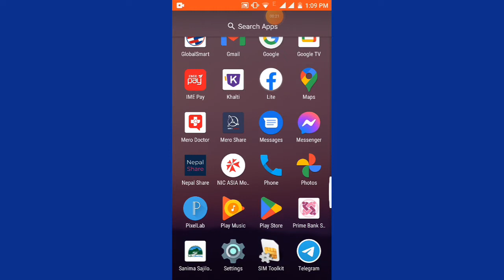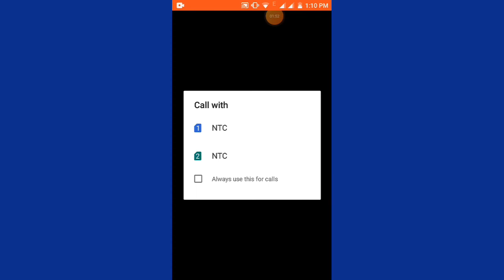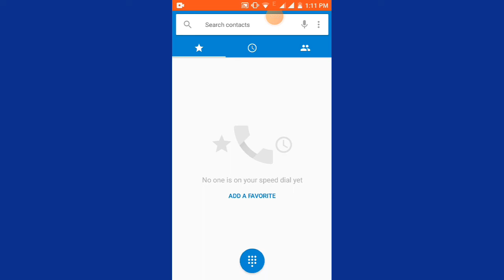NTC To Ntc Balance Transfer 2022 | Ntc Ma Balance Transfer Kasari Garne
NTC Sim Balance Transfer || Ntc Ma Balance Transfer Kasari Garne || NTC To NTC Balance Transfer

Sathiharu tapaiharulai yo video ma maile NTC ma Balance Transfer Kasari Garne || vanera sikayeko xu hunata || NTC To NTC Balance Transfer || garna sabailai aauxa hola Tara katipayelai taha nahuna sakxa. Tesaile yo video ma herera taha paunuhunxa.